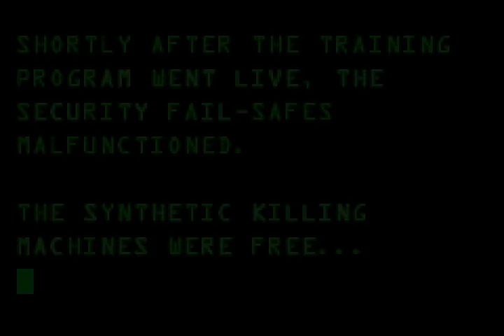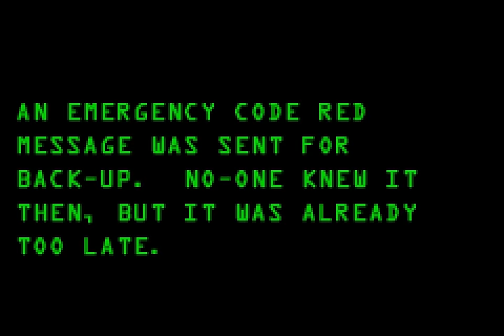DARK ARENA (GBA) [277] GAMEPLAY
Un buen FPS al estilo de Doom.

Al igual que le ocurre a este, ha envejecido muy mal con el paso del tiempo.
Que se puede decir a estas alturas del clásico Doom.

Emulador utilizado: WII / VBA GX